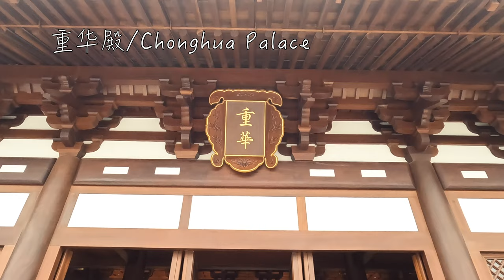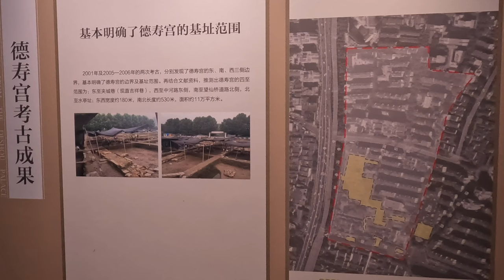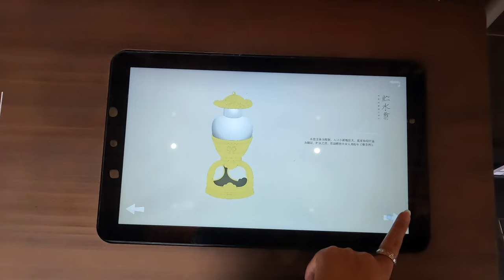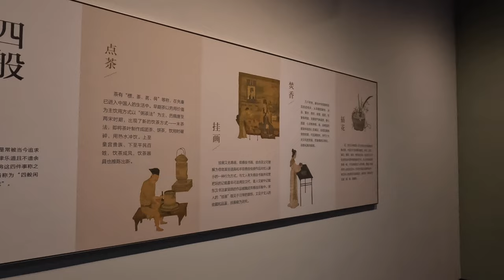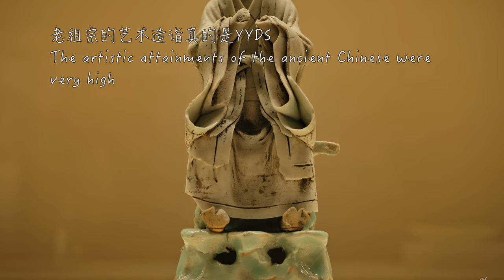「4K YH Travel Life」环游中国 21/德寿宫门口咋这么多人吵吵闹闹/南宋行宫德寿宫博物馆开门啦/新鲜热乎/最早一批参观者我可太开心啦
生活承重，闲了跟着YH Travel Life一起逛逛大街小巷吧。目前是在中国，一个城市一个城市的探索，不仅有热门景点，也有一些不为人知的有趣地方。
真实的风土人情，有趣的习俗文化，不一样的视角。
生活承重，閑了跟著YH Travel Life一起逛逛大街小巷吧。目前是在中國，一個城市一個城市的探索，不僅有熱門景點，也有一些不為人知的有趣地方。
真實的風土人情，有趣的習俗文化，不一樣的視角。
 Life is hard,  travel with YH Travel Life, walk around the city. Now I am basic in China ,I will explore the city by city, not only focus on the popular destination, but also some unknown interesting places.
La vida es difícil, viajar con YH Travel Life, caminamos por la ciudad. Ahora estoy básico en China, voy a explorar las ciudades uno por otro,  no sólo centro en el destino popular, sino también algunos lugares interesantes desconocidos.

▼  强烈推荐！！！It is highly recommended ▼

▼ ※※鲁迅故居+沈园带专业讲解※※▼
▲ 近30分钟超长视频▲

▼ B站同步分享 ▼
搜索：YH小鸟TravelLife

▼  攝影器材 ▼
Gopro hero10 + Fuji X-T30+iPhone13